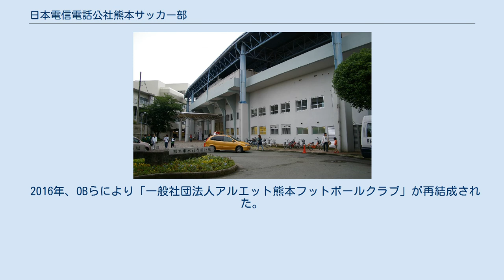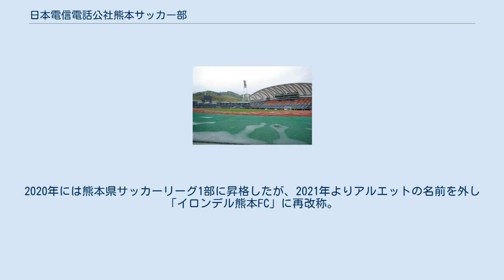日本電信電話公社熊本サッカー部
日本電信電話公社熊本サッカー部（にほんでんしんでんわこうしゃくまもとサッカーぶ）は、かつて存在した日本のサッカークラブ。
日本電信電話公社熊本電話局管内の同好会として1969年に創部した。
その後、親会社の組織変遷などに合わせて名称もたびたび変更になった（経緯は下記を参照のこと）。
日本プロサッカーリーグ（Jリーグ）に加盟するロアッソ熊本の母体となったクラブである。
 2004年12月、プロサッカークラブの運営法人として株式会社アスリートクラブ熊本（AC熊本）が設立され、熊本県内の企業数十社から支援を受けた。
チーム名は「熊本にJリーグチームを」県民推進運動本部による一般公募によってロッソ熊本に決定した（2008年よりロアッソ熊本へ名称変更）。
なお、チーム名称を含めチームカラー・エンブレム・所属選手などが全て変わるなど、アルエット熊本からのチーム名変更は形式上のことであり、実際にはチームを丸ごと入れ替わった。
また、元々の親会社であったNTT西日本熊本支店は、プロクラブ化以降は一スポンサーの立場となった。
 AC熊本が運営するロアッソの創設年は2005年で、アルエット熊本とは別のチームとして見なされている。
但し、アルエット熊本が九州サッカーリーグに参加していなければ、ロアッソが同リーグから参加することは規定上不可能（九州サッカーリーグ#九州サッカーリーグ昇格・県リーグ降格条件）であったため、形式上はアルエット熊本の後継クラブとして発足することとなった。
なお、天皇杯全日本サッカー選手権大会のロアッソの出場回数はアルエット熊本時代からの通算である。
 2016年、OBらにより「一般社団法人アルエット熊本フットボールクラブ」が再結成された。
エンブレムは旧アルエットと同一のものを使用し、ジュニア・ジュニアユース・シニアの各カテゴリで活動している。
 また、2015年に発足した石坂グループのサッカー部「Hirondelle（イロンデル）」を社会人チームとし、2017年に「アルエット熊本Hirondelle」へと改称。
2020年には熊本県サッカーリーグ1部に昇格したが、2021年よりアルエットの名前を外し「イロンデル熊本FC」に再改称。
エンブレムも一新された。